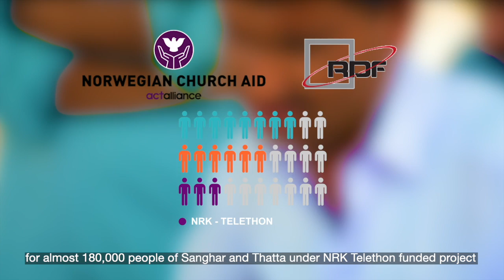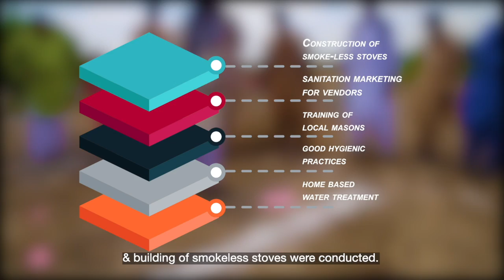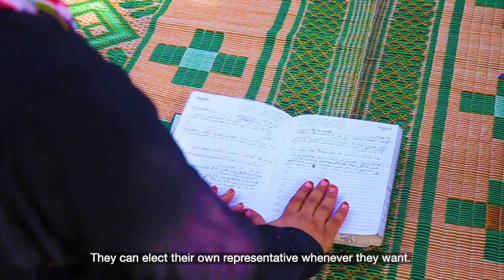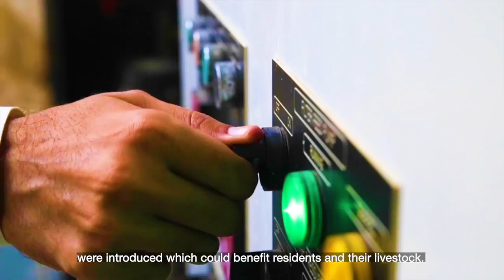Drop of Change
Drop of Change, a documentary showing the power and commitment of community to work towards a hygienic future for themselves and their coming generations.